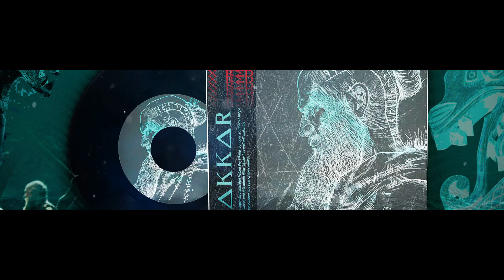X RED - ROLLO ft Ghostlawz (Official Audio)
5 EME EXTRAIT EP DRAKKA  for “ROLLO” By XRED

Written and Performance By  : @XReDofficial  & @ghostlawz
MIXED And MASTRED By : KERO MASTER
Art Work By : HOUSSAIN TEMSAMANI